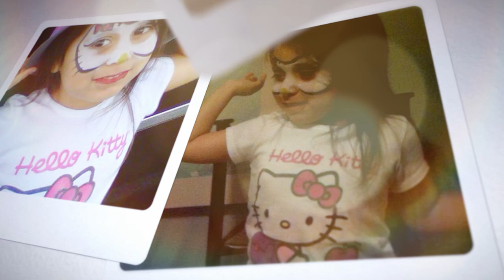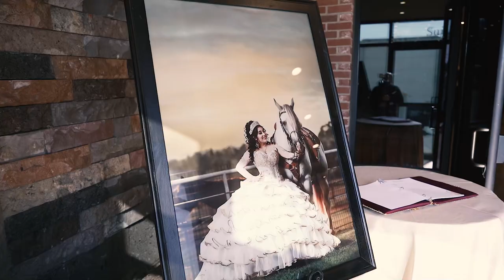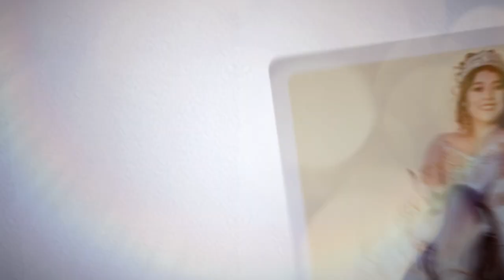FIESTA DE XV Años de MIA SAAVEDRA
Mia Saavedra XV Años
03 DE SEPTIEMBRE 2021
Oklahoma City
Los Norteńos de Ojinaga
Los Relampaguitos
Conjunto Diferentes de Zacatecas
Tamborazo Korralejo